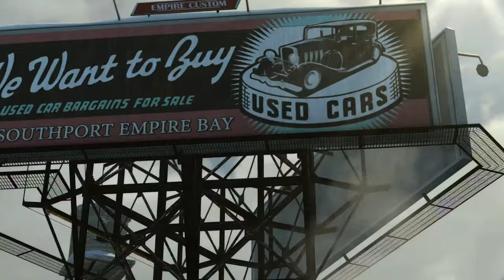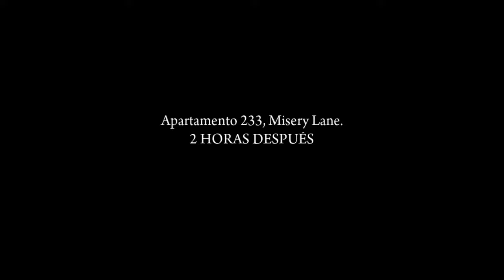Mafia II: Definitive Edition Gameplay 1 Español